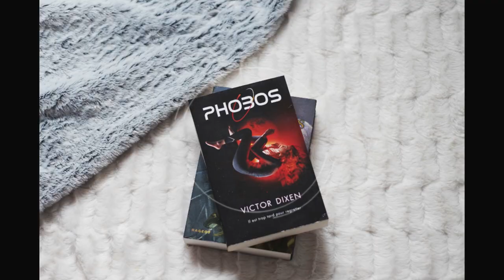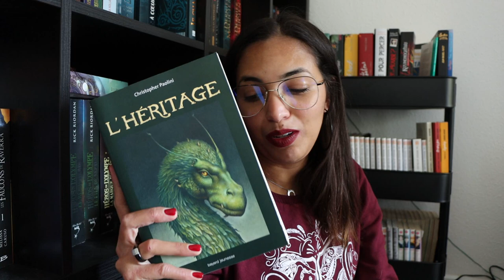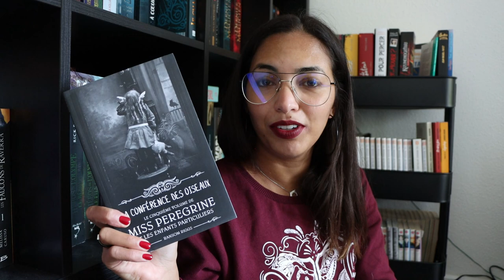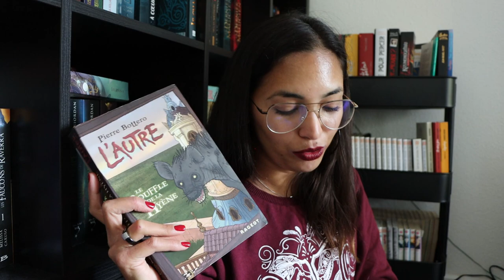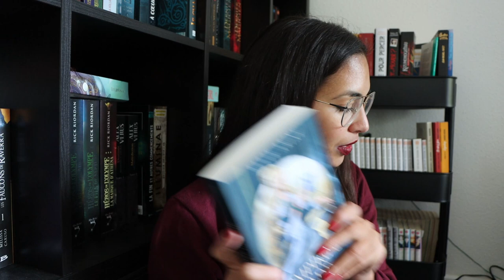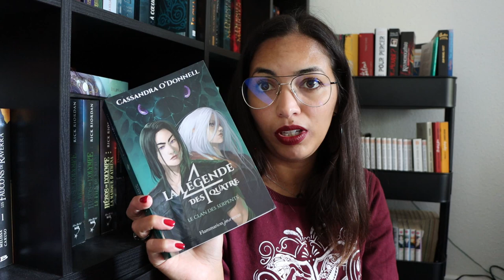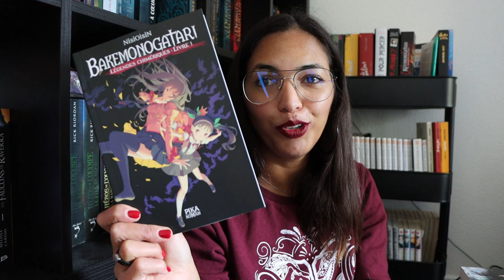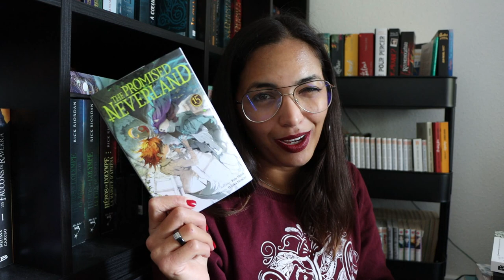LECTURE || Pile A Lire d'Automne !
Bonjour à tous ! Aujourd'hui, je vous retrouve un peu en retard pour ma pile à lire de la belle saison d'automne ;) On va rester dans du sombre les gars x)
N'hésitez pas à me dire ce que l'automne vous inspire comme lecture aussi =)